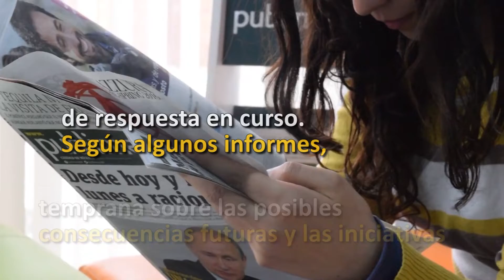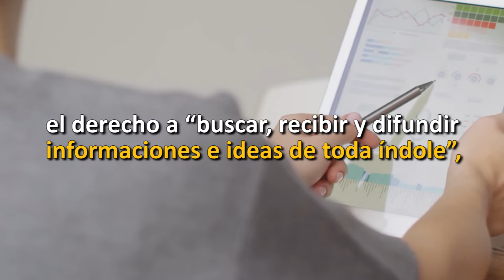Coronavirus y la libertan de expresión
La respuesta a la crisis ha variado en los distintos contextos y países. Sin embargo, es importante recordar que las restricciones que se imponen ante una pandemia comportan riesgos para los derechos humanos, y es obligación de los Estados tomar medidas urgentes para reducirlos.

Los Estados deben garantizar que todas las personas y comunidades afectadas tienen acceso a una información clara, accesible, oportuna y significativa sobre la naturaleza y el grado de  amenaza para la salud, a información sobre las posibles medidas que se tomen para mitigar los riesgos, y también a información de alerta temprana sobre las posibles consecuencias futuras y las iniciativas de respuesta en curso. Según algunos informes, ciertos Estados como China o Irán han respondido al COVID-19 restringiendo la difusión de información sobre el virus y subestimando sus riesgos y grado de propagación. Cuando las respuestas de los Estados al COVID-19 están basadas en restricciones de la información, falta de transparencia y censura, se corre el riesgo de que menoscaben el derecho a “buscar, recibir y difundir informaciones e ideas de toda índole”, y  el derecho a acceder a información sobre la salud, y ponen en peligro la eficacia de la respuesta en materia de salud pública.